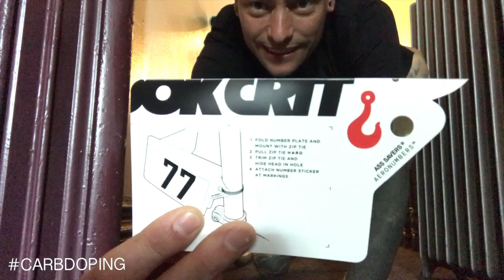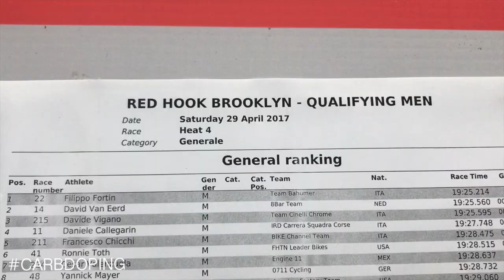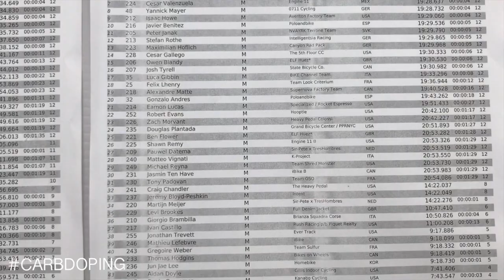RHC VLOG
My day at the RedHook Criterium.